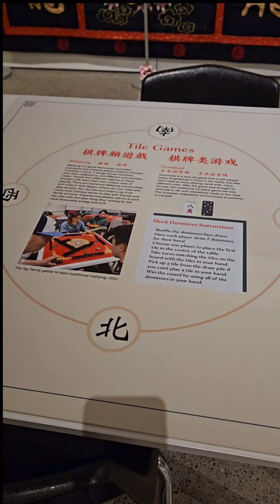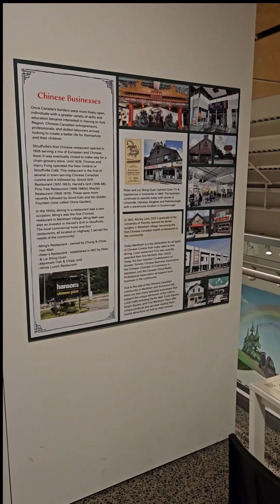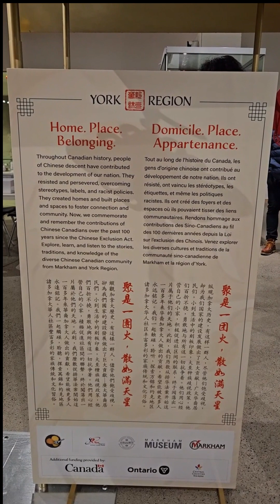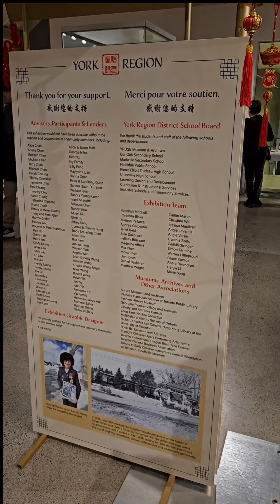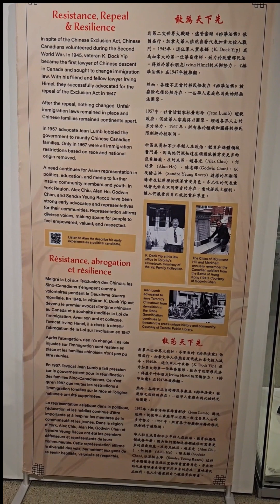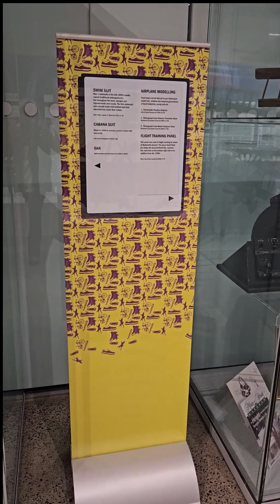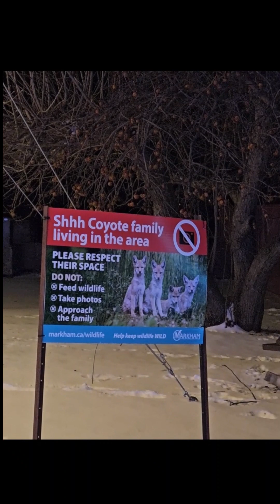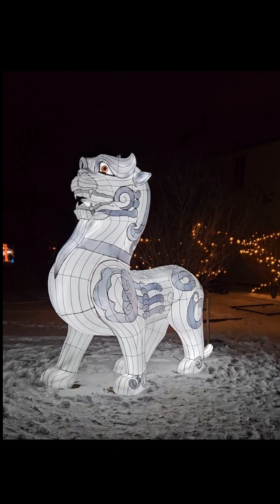🎎 🎉🎲🎊 Chinese Lantern Festival - Lunar Nights 2024 - Markham Museum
Chinese  New Year -Lantern Festival  2024
Markham  Ontario  Canada